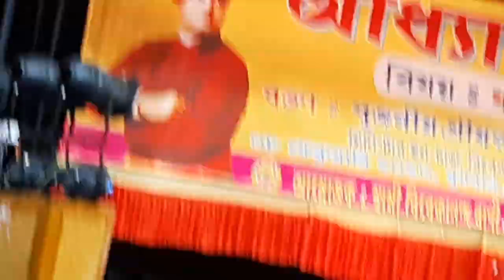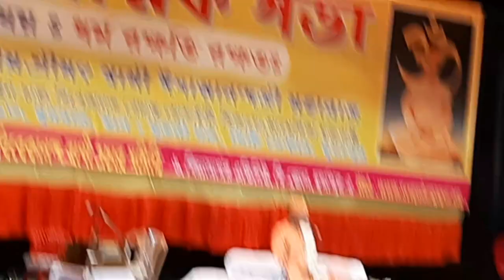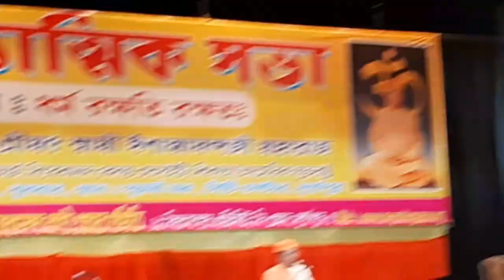Ishatmanandaji's Speech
Swami Ishatmananda Maharaj, a worldwide one of the most Popular Monk of the Ramakrishna - Vivekananda clan came to Durgapur, Steel City of West Bengal, India and delivered his amazing inspirational spiritual speech on "Dharma Rakshati Rakshatah" at Srijoni Hall Auditorium, City Center, Durgapur on 8th February, 2023. Presently, he is designated as the Minister-in-charge, Vedantic Society , Chicago , USA. He holds the prestigious membership of Parliament of Religion, Chicago , from which platform more than 100 years ago , Swami Vivekananda established the strength and divinity of Hinduism before the entire world. I truly felt privileged to attend such a wonderful lecture as I'm a die-hard fan of his speeches. I look forward to share with my friends and relatives , his precious words regarding "Dharma" and its important humane attributes which are able to entirely transform a personality if those are sincerely followed in our daily life.

It is a bit long, but hope u will enjoy and get a lot of substance within it, so, please watch it till the end. Jay Thakur, Jay Maa Sarada, Jay Swamiji.